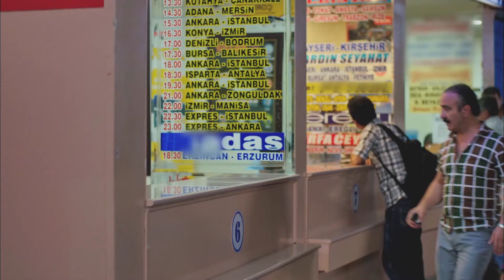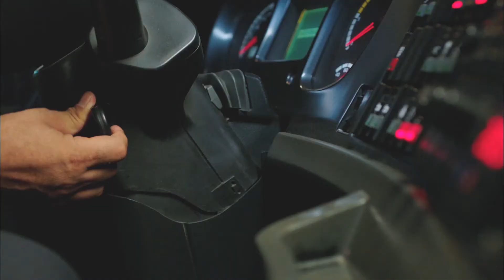Yadigar İstanbul'a Gidiyor! - Aramızda Kalsın 1. Bölüm